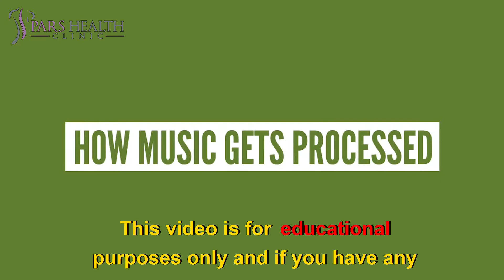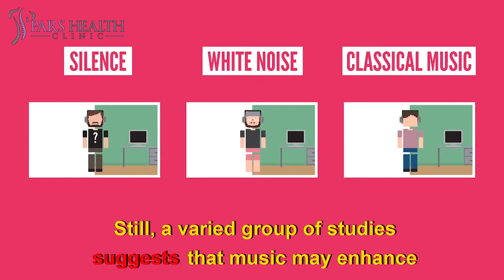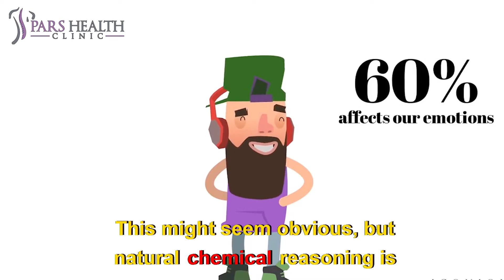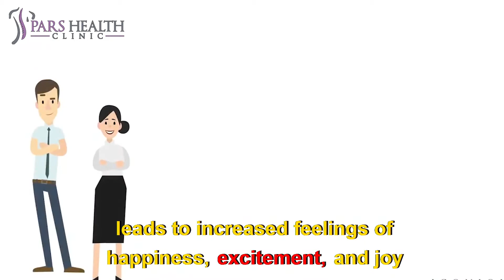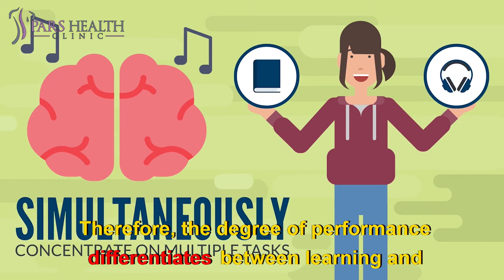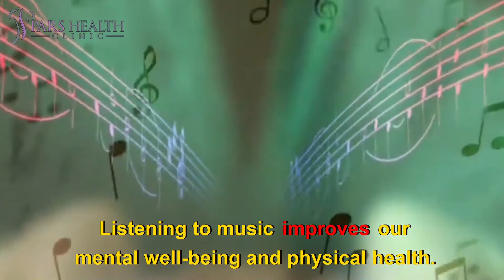The Effect of Music on The Brain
How Does Music Affect The Brain?

We'll be talking about these items in this video:
- What are the benefits to listening to music?
- Is listening to music good for you?
- Why is music so powerful?
- Why does music touch the soul?
- Why is music so beautiful?
- Why do some people not like music?
- What is the effect of music in our life?
- Does music improve memory?
- How music affects your mood?

Music is a fundamental attribute of the human species. Virtually all cultures, from the most primitive to the most advanced, make music. It's been true through history, and it's true throughout an individual's lifespan. In tune or not, we humans sing and hum; in time or not, we clap and sway; in step or not, we dance and bounce.
The human brain and nervous system are hard-wired to distinguish music from noise and to respond to rhythm and repetition, tones and tunes. Is this a biological accident, or does it serve a purpose? It's not possible to say. Still, a varied group of studies suggests that music may enhance human health and performance.
Music is a powerful thing. Aside from its entertainment value, listening to music is known to have incredibly positive effects on our brain. More specifically, music can change the way we act, feel and think. So, how does this factor into managing our mental health?
Music can make you dance like nobody's watching, sing until your throat is sore, and uncontrollably tap your feet. Because there is so much music out there, different music affects everybody uniquely. Researchers have found that music increases memory and retention as well as maximizes learning capabilities. Our brains trigger particular emotions, memories, and thoughts, which often leads to more positive effects on mental health.
While the effects of music on people are not fully understood, studies have shown that when you hear music to your liking, the brain releases a chemical called dopamine that has positive effects on mood. Music can make us feel strong emotions, such as joy, sadness, or fear—some will agree that it has the power to move us. According to some researchers, music may even have the power to improve our health and well-being. Though more studies are needed to confirm the potential health benefits of music, some studies suggest that listening to music can have the following positive effects on health. Here is a list of 10 benefits to listening to music:
1. Music Increases Happiness
This might seem obvious, but natural chemical reasoning is pretty incredible to think about. If you are ever in need of an emotional boost, let it be known that it only takes 15 minutes of listening to your favorite tunes to get a natural high. This is because your brain releases dopamine, a neurotransmitter that leads to increased feelings of happiness, excitement, and joy when you listen to music you like.
2. Music Improves Performance in Running
If that’s what you’re into, Scientists found that runners who listened to fast or slow motivational music ran faster than runners who listened to calm music (or ran without any music at all) in an 800-meter dash. The key to enhancing your running performance lies in the choice of music, that being something that inspires you to move forward.
3. Music Decreases Stress While Increasing Overall Health
Music has a direct effect on our hormones. If you listen to music you enjoy, it decreases levels of the hormone cortisol in your body, counteracting the effects of chronic stress. Stress causes 60% of all illnesses and diseases, so lower levels of stress mean higher chances of overall well-being.
For maximum benefits on a stressful day, turn on some music and sing along. Don’t be shy to break out the air-guitar!
4. Music Improves Sleep
Over 30% of Americans suffer from insomnia. A study showed that listening to classical or relaxing music within an hour of going to bed significantly improves sleep, compared to listening to an audiobook or doing nothing before bed. Since we know music can directly influence our hormones, it only makes sense to throw on some Beethoven (or Dark Side of The Moon) before bed when in need of a good night’s sleep.
5. Music Reduces Depression
Music has a direct effect on our hormones; it can even be considered a natural antidepressant. This is because certain tunes cause the release of serotonin and dopamine (neurotransmitters) in the brain, which leads to increased feelings of happiness and well-being. It also releases norepinephrine, which is a hormone that invokes feelings of euphoria.